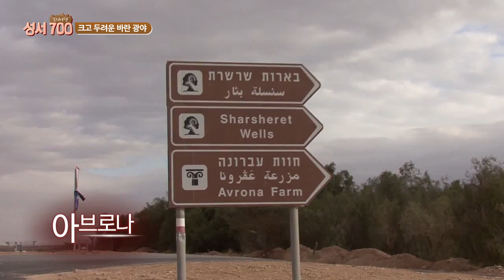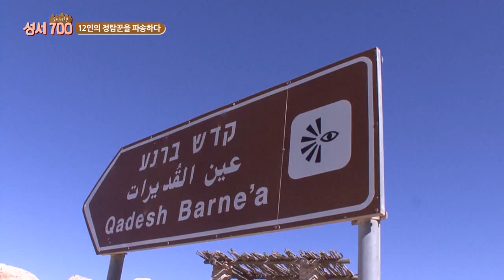성지 순례 프로그램 - 성서 700 도시여행- 11회 '비방과 원망의 '하세롯'부터 '가데스바네아' 여정'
CBS 성지 순례 프로그램 -성서 700 도시여행
11회 '비방과 원망의 '하세롯'부터 '가데스바네아' 여정'

우리가 몰랐던 성경의 역사, 지리적 배경,
고고학적 증거 등을 바탕으로
성경의 지식을 재밌고 쉽게 알아가는 토크쇼

구스 여인과 결혼한 모세
나병걸린 미리암
크고 두려운 바란 광야
12인의 정탐꾼을 파송하다
둘이서 메고 올 정도로 큰 포도의 정체?!

성서 700 도시여행
-방송시간-
매주 (토) 09:00
매주 (월) 10:40
매주 (목) 03:00
매주 (금) 20:00